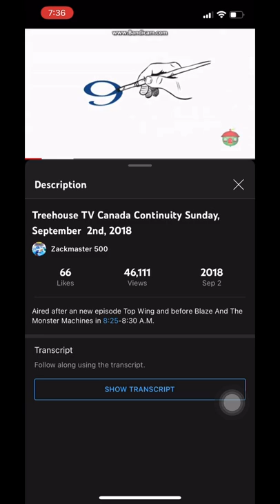Industrial Brothers/9 Story Media Group/Nickelodeon (2017/2018) [Theme change, Balloons]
Thanks to Good Boy Evan’s Media Archive for this.

From Episode 4 of Top Wing.